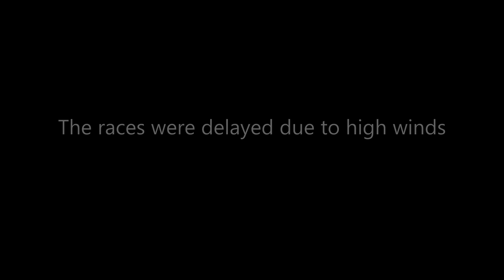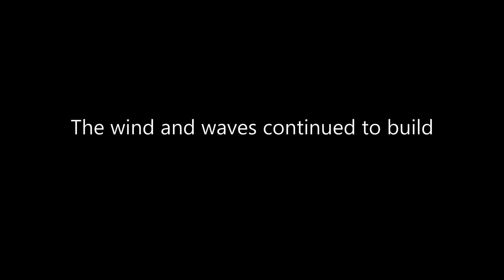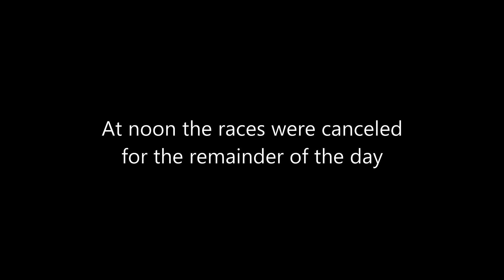2020 Catamaran Racing at Neshotah Beach in Two Rivers, WI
The City of Two Rivers, WI welcomed the Catamaran Racing Association of Wisconsin (CRAW) to the beautiful Neshotah Beach on August 7th - 9th, 2020.
Although the weather didn't cooperate for sailing on Saturday, Sunday turned out to be a beautiful day for the races. This is anticipated to become an annual event in Two Rivers, WI.